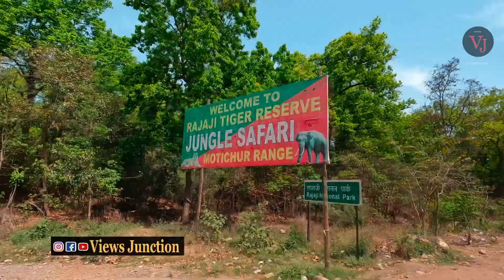हरिद्वार से ऋषिकेश यात्रा | Haridwar To Rishikesh Journey By Road | Ep-1